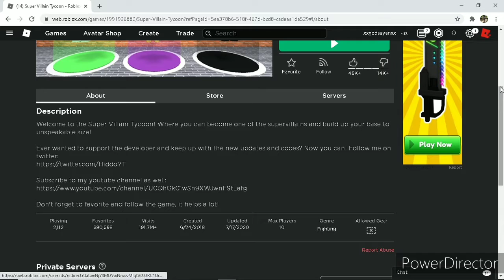Roblox supervillain tycoon